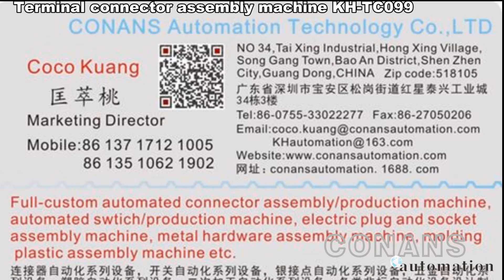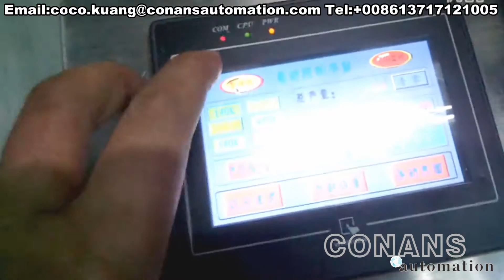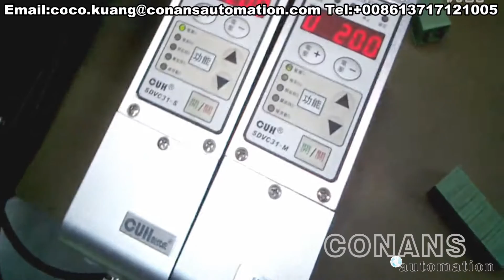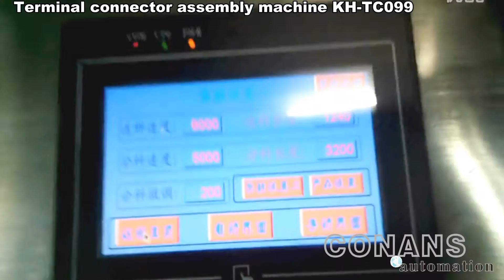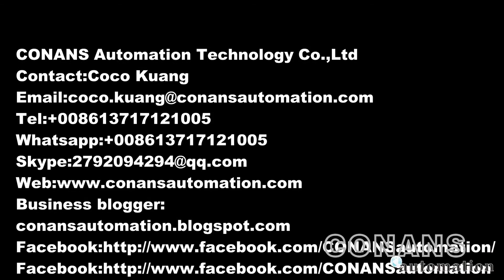Terminal connector assembly machine KH-TC099 Terminal konnektör montaj makinesi Концевой соединитель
The Terminal connector assembly machine KH-TC099 Terminal konnektör montaj makinesi Концевой соединитель сборочный станок was design and manufacture by  CONANS automation technology Co.,Ltd`s enginners team.

The orginal of CONANSautomation started its business since 2009 with its production line included machinng parts as well as simple-structure machines. In 2009, we employed strategical development of enterprise transformation and upgrading and envolved with automation design, engineering and manufacturing.

PRODUCTION LINE
Connector  assembly automation:

Coco Kuang
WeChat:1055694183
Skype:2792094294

1.How to choose suitable machine?
Considering that machinery are different base on different customer’s requirement, we advise you discuss with our sales engineer firstly, then confirm the order. Our engineer will advise you a suitable machine for your application to avoid wrong machine ordered. If current machine cannot meet your requirements, we will custom made machine for your application.
2. Quality
(a)We offer good quality machinery and it mainly shows in three aspects: (a) Working Life: about 7-8 years; (b) Good Stability: stability is basic and most important performance of machinery; (c) Lower Expenditure of machinery daily maintenance.
(b) All the machines before delivery, our QC will inspect it carefully to ensure good quality.
3. Price
Our machine prices are based on reasonable prices; because we should ensure machine has good quality firstly, so machine parts used are also should be good quality and also very different costs on design & manufacture costs.
4. Warranty Period
(a) 12 (Twelve) months dated from delivery (Consumable parts and man-made broken are not included); If need much longer warranty period, you need buy this extra service. During warranty period, we offer replaced new parts for free.
(b) Out of warranty period, we will offer spare parts and technical support too and help customer to solve problems; If need replace parts, we will charge parts costs.
Choose CONANS,Lighting your Automation time!